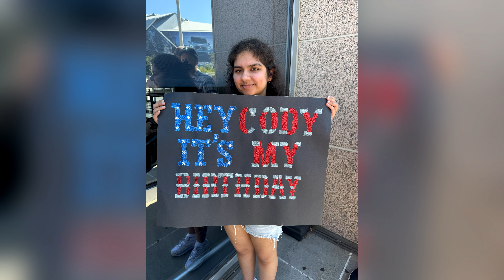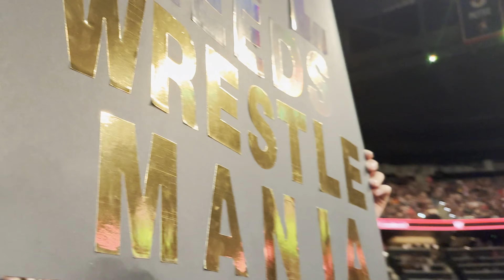WWE BAD BLOOD - VLOG | ON LOCATION - Second Row Experience (Champion Package)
Hello folks, the BAD BLOOD VLOG is finally here. It took me a while to edit especially when I had to sit there and record voice over. I've had this nagging cough which got worse after Bad Blood. Not to mention, there were tons of videos I recorded that took forever to edit. That's why this video is 54 mins on run time. Please watch this video in 4K as all the content was shot in that. The links that I mentioned in the video will be listed below.

WWE BAD BLOOD TICKETMASTER Pricing vs ON LOCATION Packages - TIPS & INFO (This is the video you need to watch that has a lot of info regarding my package)